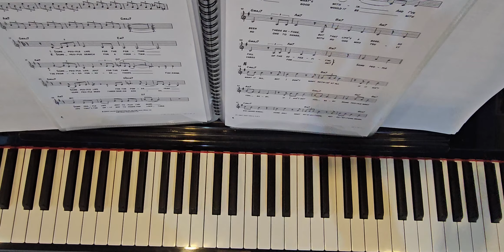บุพเพสันนิวาส คีย์ซี